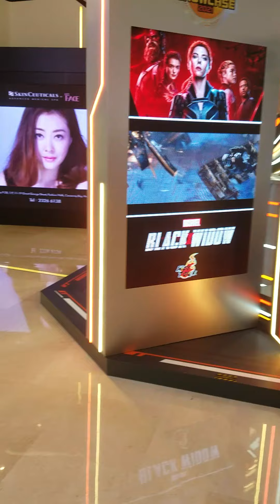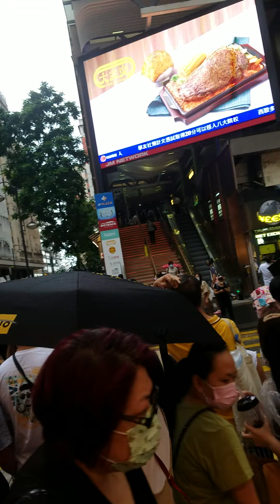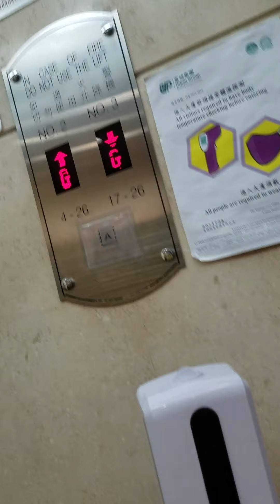ang laking Robot?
BUHAY OFW'S HONGKONG